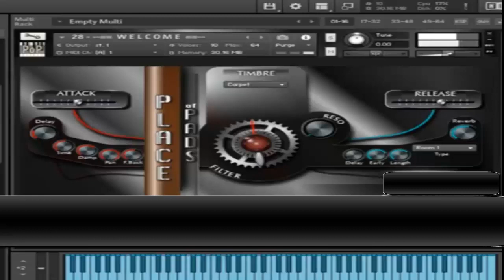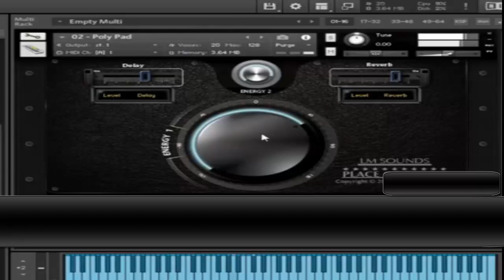LIBRERIA PADS (ENLACE EN LOS COMENTARIOS)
LIBRERIA PADS
ENLACE DE DESCARGA EN LOS COMENTARIOS